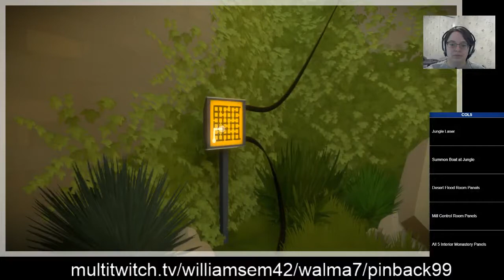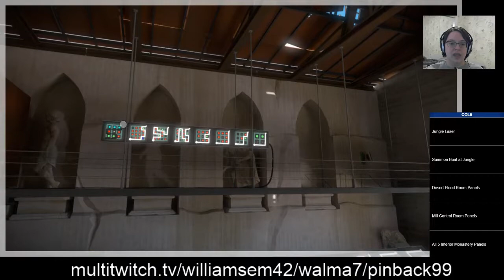Bingo with friends 12 23 17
Playing The Witness Bingo with Pinback99, Walma7, and RBDJellyfish